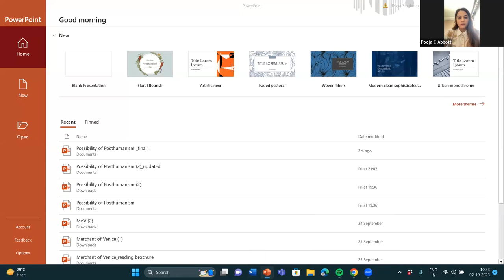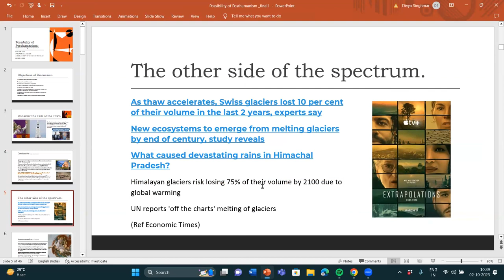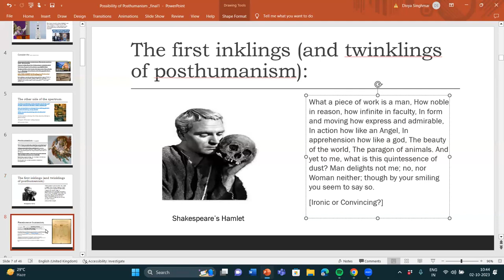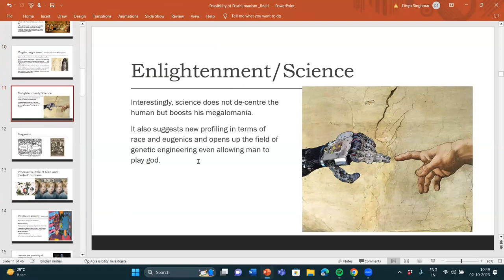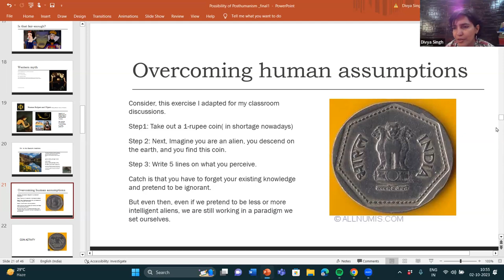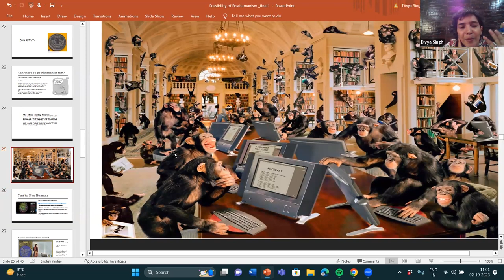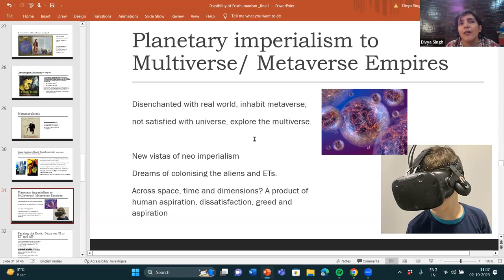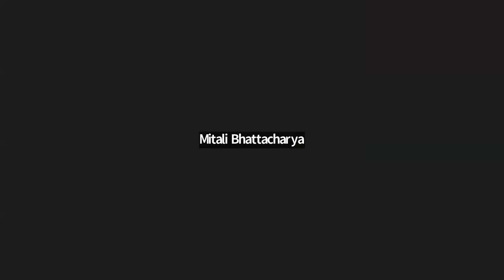Possibilities of Posthumanism: Reaffirmation/Negation of Humanism | Dr Divyajyoti Singh | Plenary II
Dr Divyajyoti Singh
Professor of English, Department of Liberal Arts and Media Studies, JC Bose University of Science & Technology, Faridabad, Haryana
Possibilities of Posthumanism: Reaffirmation/Negation of Humanism

Virtual International Conference on
Future Human: Digital Frontiers in Posthumanist Discourse
01 - 02 October 2023
Organized by All India Forum for English Students, Scholars, and Trainers (AIFEST)

All India Forum for English Students Scholars and Trainers (AIFEST)